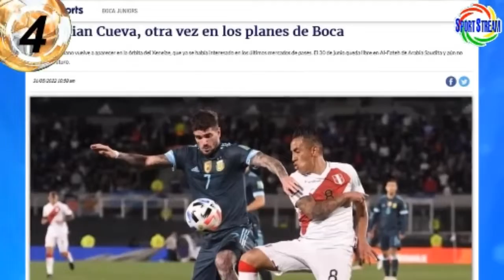‘Aladino’ en la mira: Boca Juniors vuelve a la carga por Christian Cueva